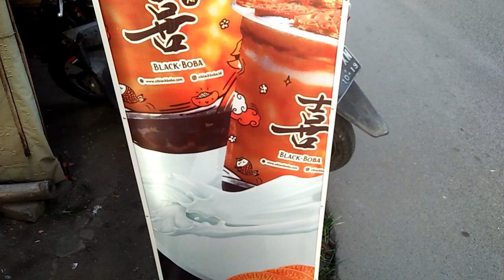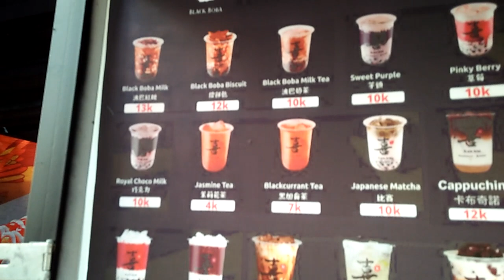MUDA DAN CANTIK,SUDAH PUNYA USAHA SENDIRI,ide jualan modal kecil menjanjikan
jajanan pentol kuah.lokasi timur terminal ploso jombang.buka jam 5.00 sampai jam2.00 malam trima kasih.
jualan viral 2022